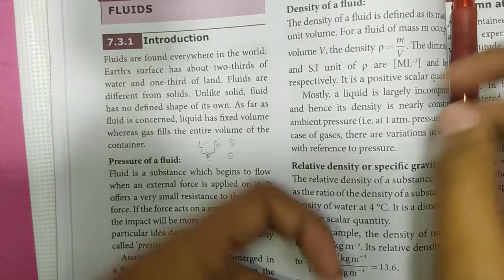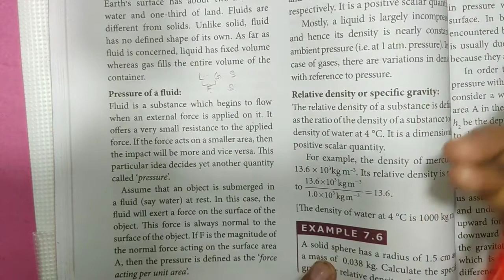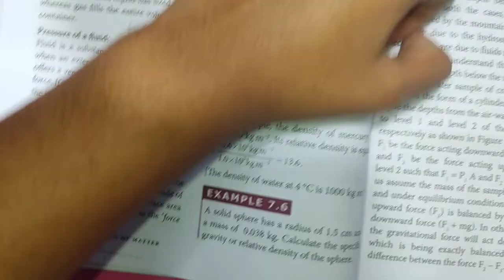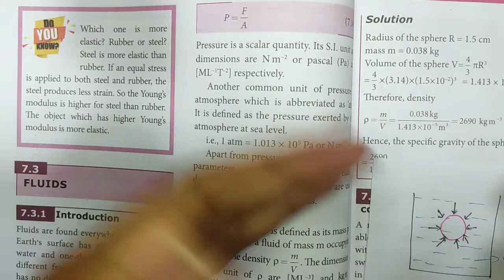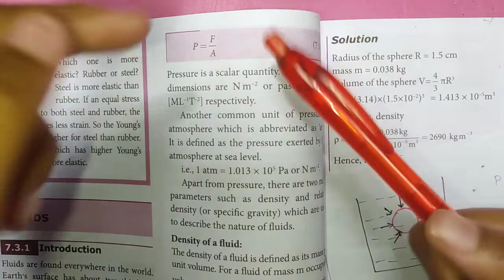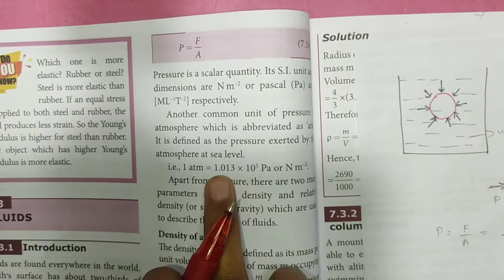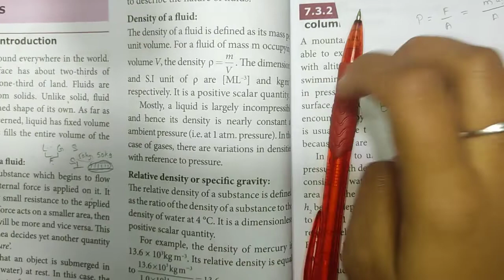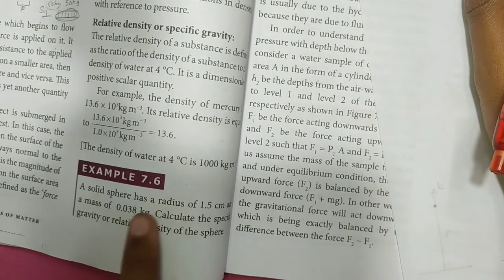Fluids Introduction | Properties of matter | 11th Physics | In Tamil | Shivani's Classroom